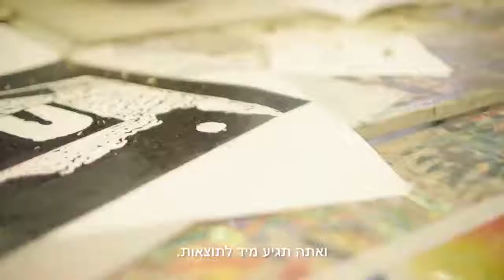Woodcut Workshop BASIS SCHOOL OF ART, Tel Aviv 2018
...a great experience with great students by invitation of Yaakov Dochin